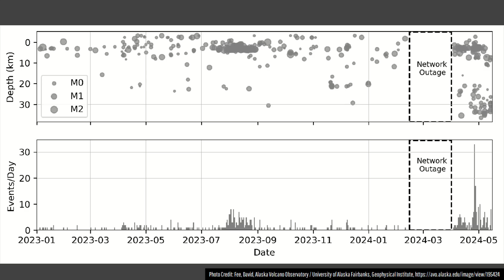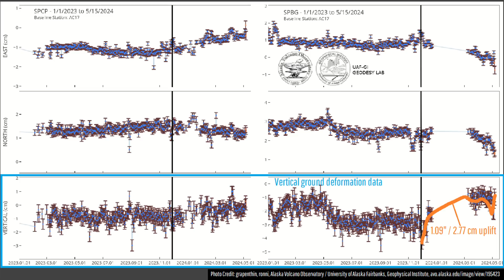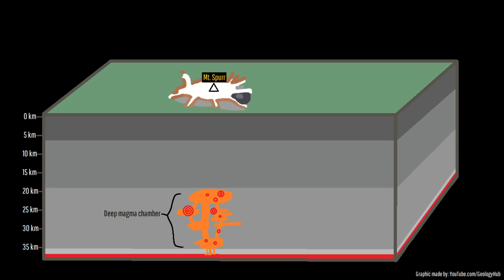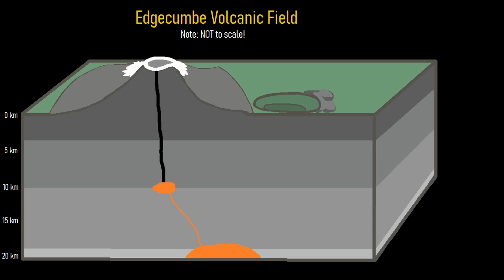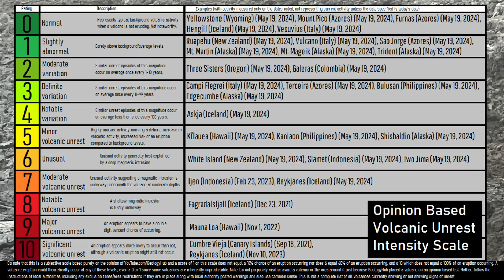United States Volcano Update; Magma is on the Move, Uplift Detected at Mt. Spurr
In Alaska, a likely intrusion of magma was detected beneath the closest volcano to the city of Anchorage. This detection occurred at the famous Mount Spurr, which has been producing an elevated level of earthquakes during the last month. Alongside these earthquakes, ground deformation was detected, meaning that this volcano which hasn't erupted since 1992 it now producing its highest level of unrest in nearly two decades. So, does this mean that it is now only a matter of time before the highly explosive Mount Spurr erupts, potentially once again dumping ash on Anchorage? How severe is its current unrest? This video will answer these two questions and discuss the ongoing situation.

Thumbnail Photo Credit: Neal, C. A., Alaska Volcano Observatory/U.S. Geological Survey, This image was overlaid with text, and then overlaid with GeologyHub made graphics (the image border & the GeologyHub logo).

Sources/Citations:
[4] Zhang, Ying & Li, Aibing & Hu, Hao. (2019). Crustal Structure in Alaska From Receiver Function Analysis. Geophysical Research Letters. 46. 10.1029/2018GL081011.

0:00 Magma Intrusion
0:35 Earthquake Activity
2:18 Mount Spurr's "Plumbing"
3:35 Comparison to Other Episodes
3:57 Opinion Based Rating